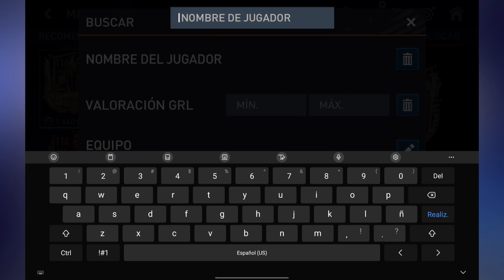CRUYFF TIENE LA MAGIA DENTRO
Cruyff 112